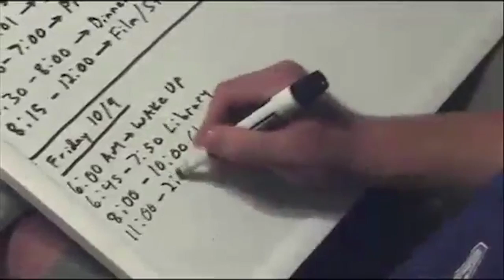RebelWatch: Oxford Chargers 5A State Championship Preview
This show aired 12/3/16. We previewed the local Oxford Chargers State Championship vs Wayne Country Central.